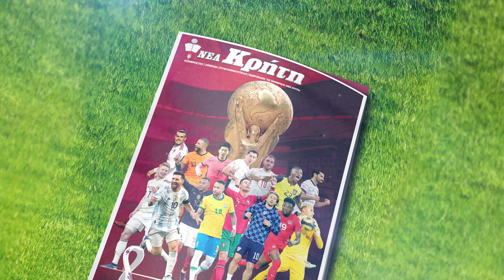Συλλεκτικό περιοδικό "Νέα Κρήτη" Μουντιάλ 2022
Κυκλοφορεί το Σάββατο 19 Νοεμβρίου ΔΩΡΕΑΝ μαζί με την εφημερίδα "Νέα Κρήτη"